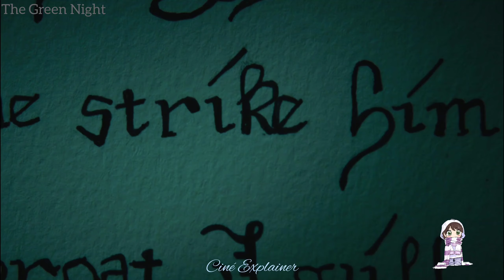Explained in kannada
Welcome to [Cine Explainer ] – Your Ultimate Destination for Mind-Blowing Movie Explanations and Theories! 🌟

🔍 Dive deep into the cinematic universe with our engaging breakdowns and analysis of your favorite movies! From unraveling hidden Easter eggs to dissecting plot twists, we're here to blow your mind!

🌈 Our content spans across genres, from classic blockbusters to the latest releases, ensuring an epic journey through the world of film. Buckle up for thrilling revelations, in-depth reviews, and thought-provoking theories that will change how you see movies forever!

movie review in kannada
mystery movie explained kannada
mystery thriller movie explained in kannada
bramayugam malayalam movie explained in kannada
english movie dubbed in kannada
horror movie kannada,cinema facts kannada
kannada movie explanation
kannada mystery explainer